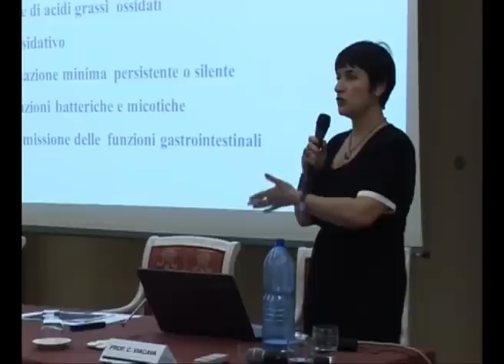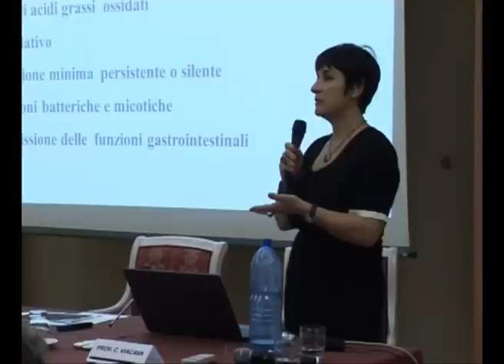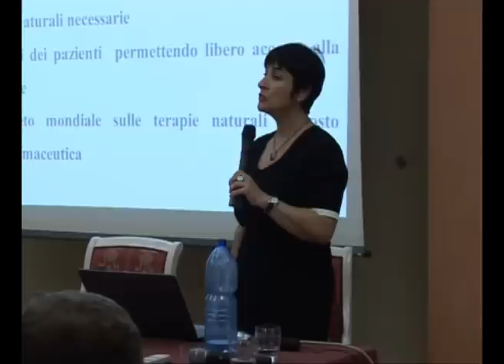Dott. Sara Salvadori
Medicina Cellulare - La biochimica della cellula

La scienza medica moderna - Incontro tra chimica, fisica e spiritualità

26 e 27 maggio 2012
Terme di Salvarola (Modena)